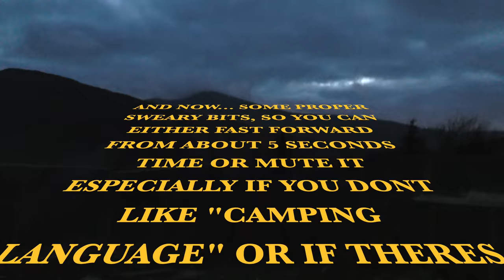LAKE DISTRICT. WILDCAMPING.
A WILDCAMP WITH SOME OLD MATES AND NEW.. DONT JUDGE BOOKS BY COVERS, ALL IS NEVER AS IT SEEMS.. THINK ON BEFORE THUMBING DOWN.. THERES WARNINGS ABOUT LANGUAGE SO YOU HAVE BEEN WARNED.. ITS ALL ADULT CONTENT AND FUN AND LAUGHS A PLENTY.. THIS WAS A SSMALL BUT STEEP SECTIONED WALK, WE WENT UP QUICK SO LOTS OF WHEEZING, LOL. GREAT VIEWS FROM SUCH A SMALL FELL. FULL 360 VIEWS TOOK ME BY SURPRISE.. ENJOYED IT,